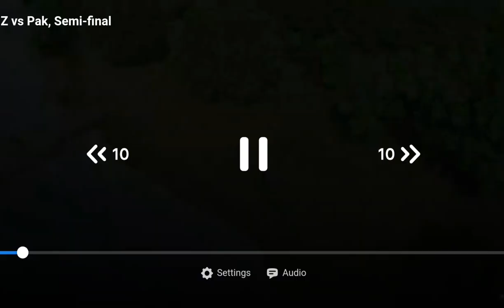Australian Anchor Neroli Meadows In T20 WC 2022